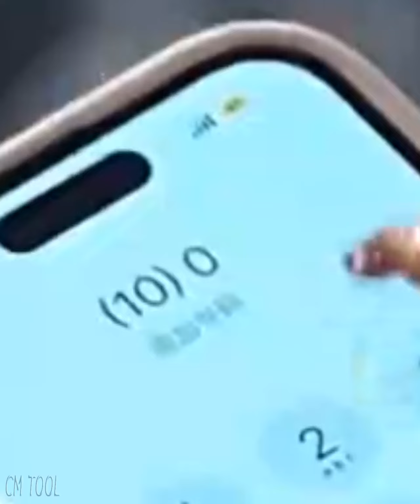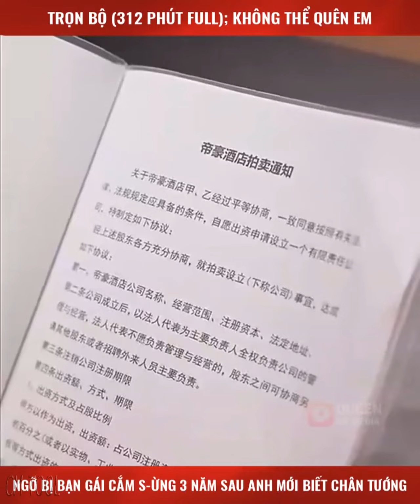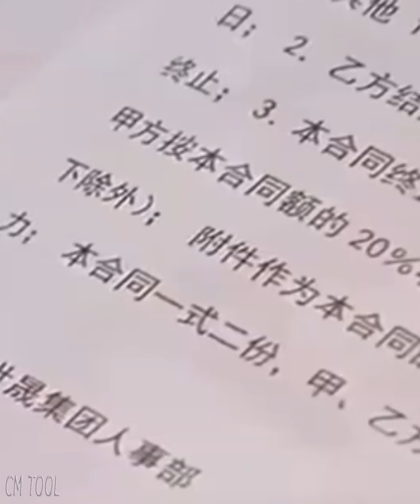Cứ Nghĩ Bị Bạn Gái Cắm Sừng Tổng Tài Sau 3 Năm Mới Biết Sự Thật Đó Là Bố Của Cô (Trọn Bộ)P2 - review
Cứ Nghĩ Bị Bạn Gái Cắm Sừng Tổng Tài Sau 3 Năm Mới Biết Sự Thật Đó Là Bố Của Cô (Trọn Bộ)P2 - review phim tổng tài